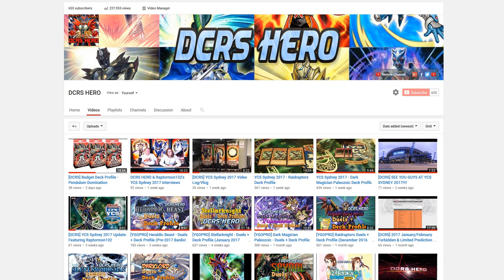[DCRS] What TYPE of Content would you like NEXT on my Channel?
Give Suggestions for what type of Yu-Gi-Oh! or Gaming Content I can do next (Thumbnail gives a HINT for my first Video Game playthrough)

Basically here are some ideas I'm thinking for what I want to do for my channel next:

"Mixed Deck Profiles" = Comment and Suggest types of cards I can use to mix together into 1 deck and see how it'll turn out.

"Video Game Related" = Walkthrough/Playthrough of games I can play on my channel.